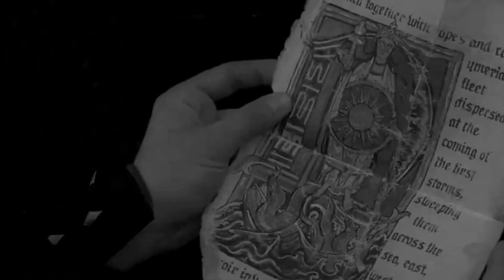rhaenicent - how to be me